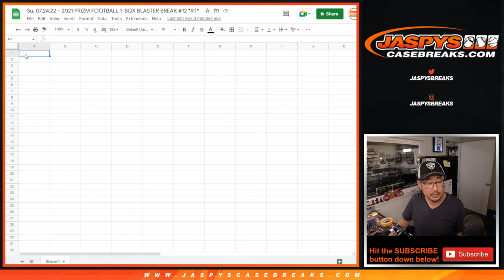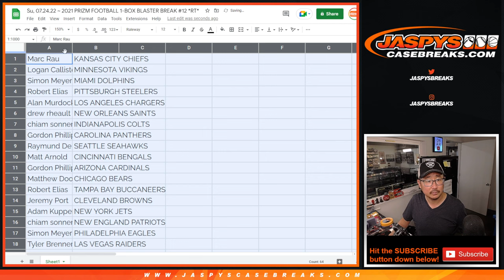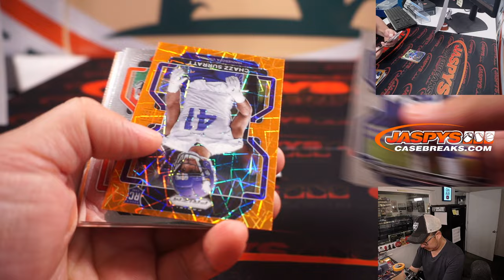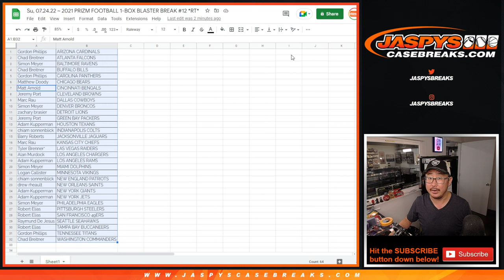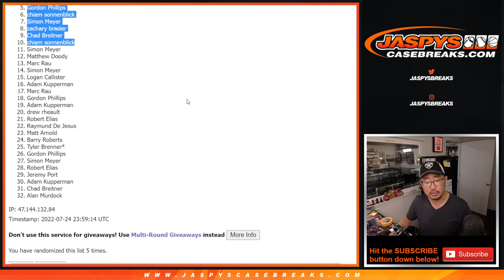Su, 07.24.22 ~ 2021 PRIZM FOOTBALL 1-BOX BLASTER BREAK #12 *RT*